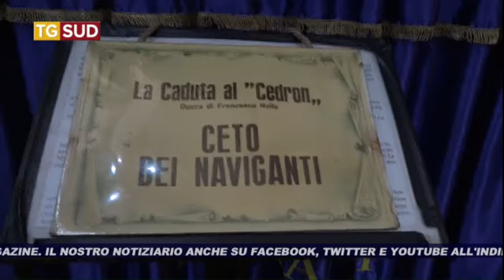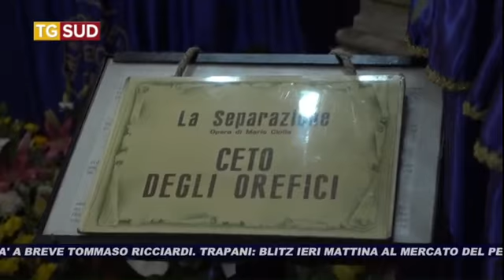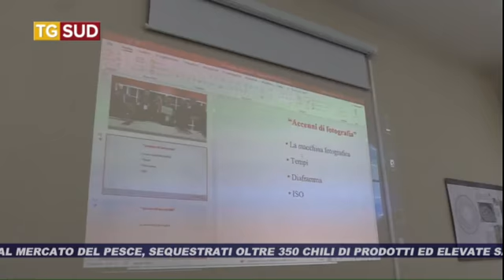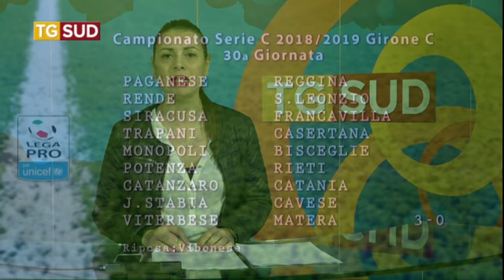TG SUD 09 03 2019